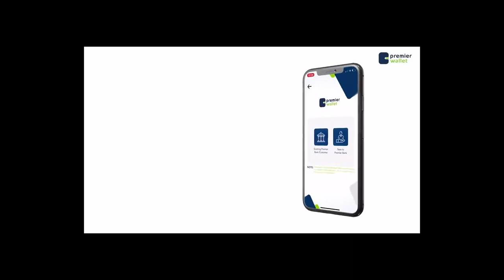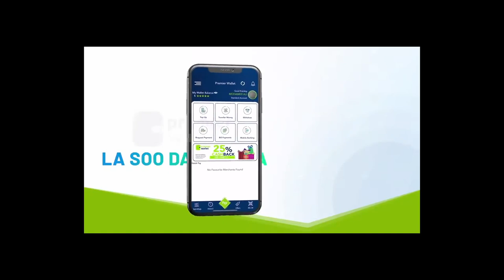RW Rooble oo amray in talaabo laga qaado dadkii ka danbeeyey shaqaaqadii Garoonka Muqdisho,